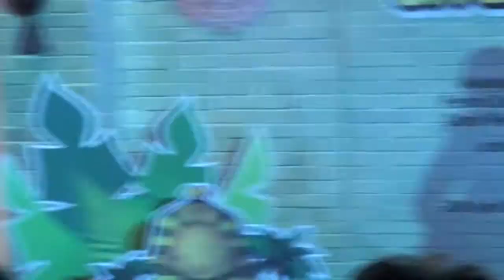Forget You Cover (Live) - Aziz Harun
Live Performance for a DST event at Q-lap Mall on 1st May 2011